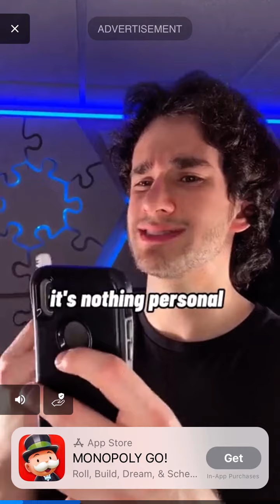Monopoly Go! Ads | Talking Man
Monopoly Go! Play Now!
By: Scopely, Inc.